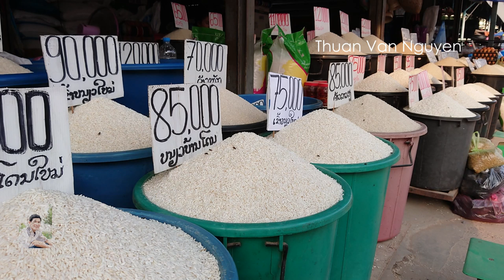Laos || Thong Khan Kham Market || Vientiane City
Overview of Vientiane City.
-Vientiane is the capital and largest city of Laos.
-The City is located on the banks of the Mekong River.
-The Mekong River is the natural border with Thailand to the west.
-Vientiane is now the economic center of Laos.
-Area: Total 3,920 km2.
-Population (2020 Census): Total 948,477.
-Currency: Only Laotian Kip is allowed to pay.
-Vientiane is noted as the home of the most significant national monuments in Laos – That Luang – which is a known symbol of Laos and an icon of Buddhism in Laos.
-Thong Khan Kham Market is located on ASEAN Road, Vientiane City, Laos.
-The traders are very friendly and cheerful with visitors.
-I would like to invite you to visit Thong Khan Kham Market to see the market price and shopping.
Laos village market, Laos rural market, Rural life in Laos, Village life in Laos.